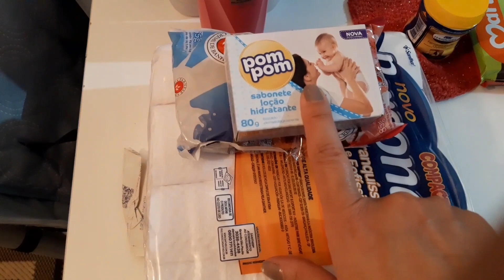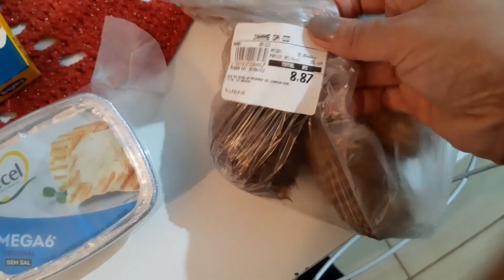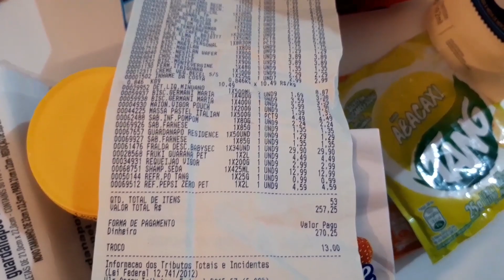NOVO EMPREGO DO MARIDO😂 COMPRAS PARA O FERIADO, MARIDO E FILHOS BRIGANDO